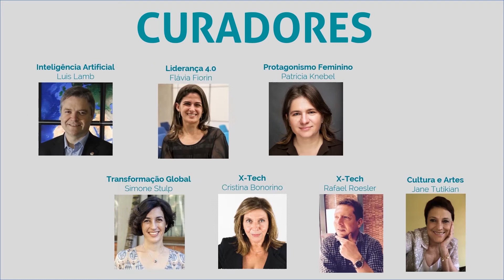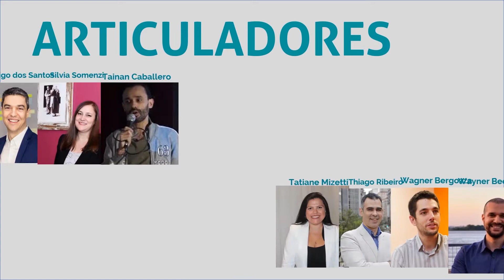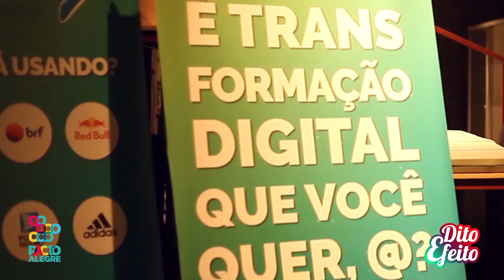Dito Efeito | Pacto Alegre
O Dito Efeito, iniciativa do Pacto Alegre e idealizado pela uMov.me, é composto por inúmeros eventos gratuitos, que são cocriados entre centenas de pessoas, sobre temáticas relevantes para o desenvolvimento social, cultural e econômico.
Contamos com embaixadores, curadores, articuladores, entidades setoriais, universidades e empresas que juntos promovem painéis abertos ao público com transmissão ao vivo, numa metodologia phigital. Além disso, os encontros têm ambiência cultural (valorizando a arte local), assim como atividades que promovam o networking.